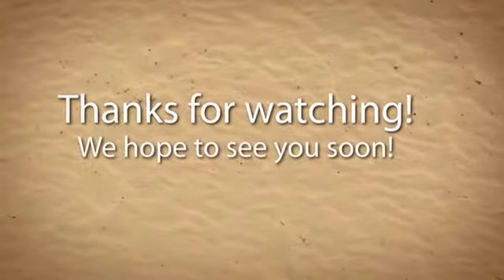Get To Know Your Lexington KY Chiropractor Dr. Heath Gallentine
Dr. Heath Gallentine, Chiropractor in Lexington KY, wants you to get to know him! See how he spends his life outside of the office!